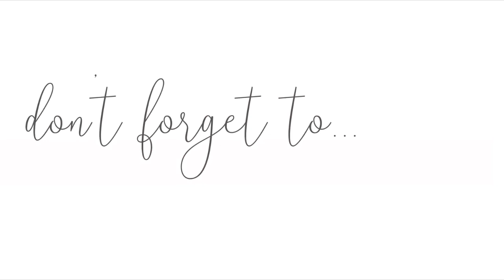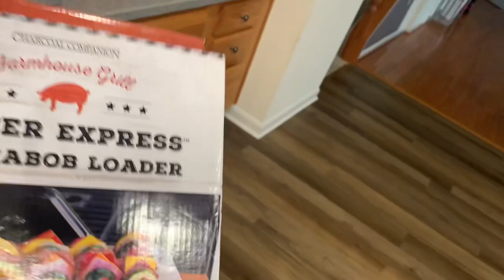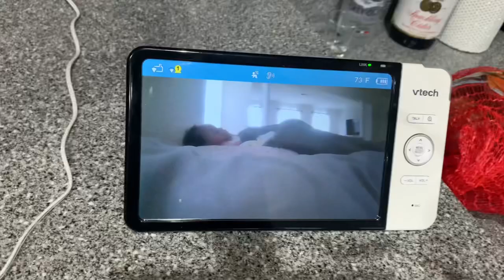COOK WITH US!!! SUPER BOWL FEAST!!! 🍽🦞🦀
Hey guys! Follow along with us as we prepare our Super Bowl feast!!